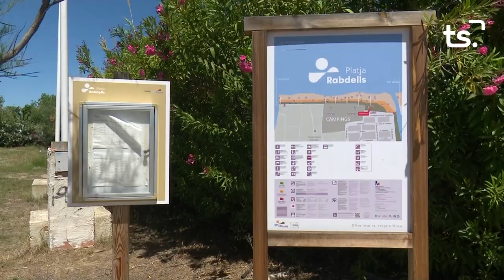INFORMATIU 2024 05 07